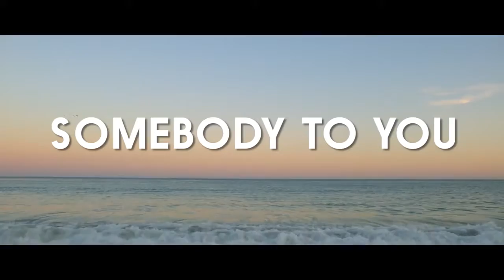Somebody to you by: The Vamps along with Demi Lavato